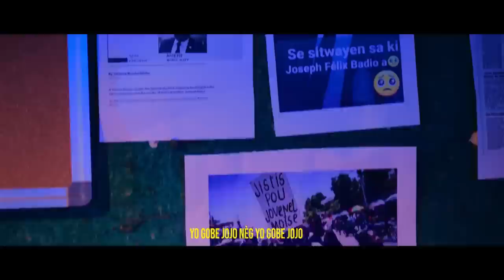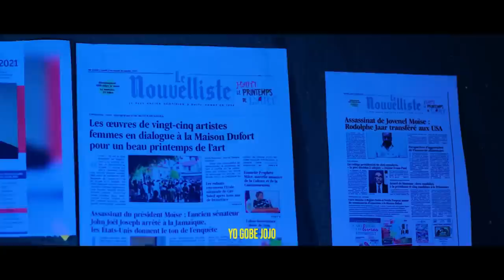Bagay yo red..Depite Bodeau komanse depale..Avoka kolonbyen yo pete lobey ak FBI/COSSY